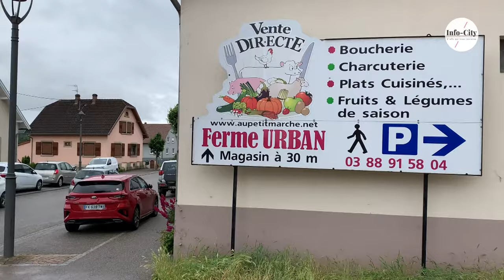PAYS DE LA ZORN / Un restaurateur témoigne: "Allez tous au restaurant !"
Jean-Nicolas Gross, gérant du restaurant "Au Boeuf" à Schwindratzheim